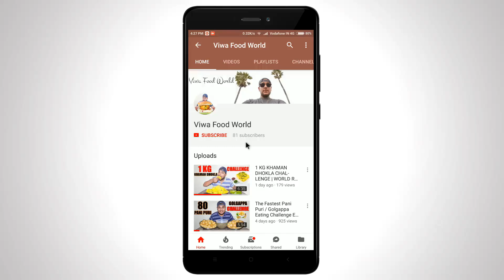NO HANDS LAYS CHIPS EATING CHALLENGE WITH COKE | Potato Chips Eating Competition | Food Challenge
Hello friends..! In this video me and my brother are going to do No Hands Lays Chips Eating Challenge With Coke. In our upcoming vlogs we are gonna do lots of different food challenges and it will be the real fun to watch.

NO HANDS LAYS CHIPS EATING CHALLENGE WITH COKE | Lays Potato Chips Eating Competition | Food Challenge | Food Challenge India | Coca Cola

My Camera
My Action Camera
My Camera Lens
My Tripod
My Camera Bag